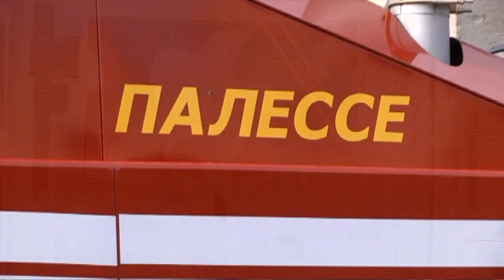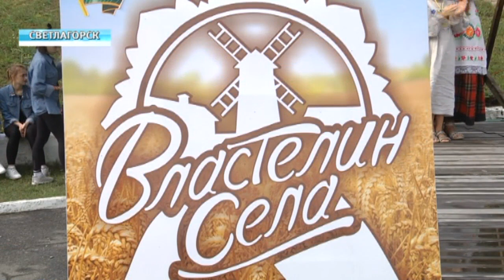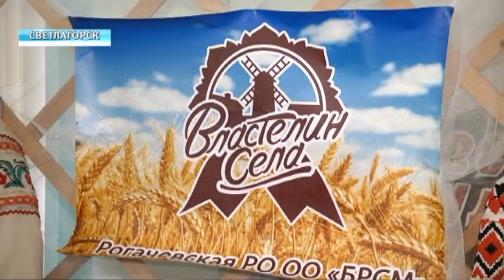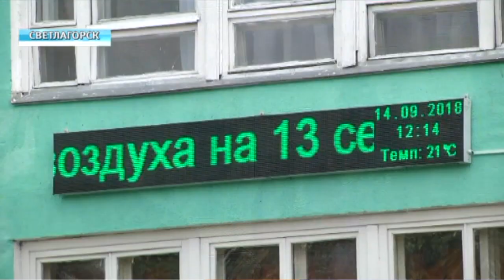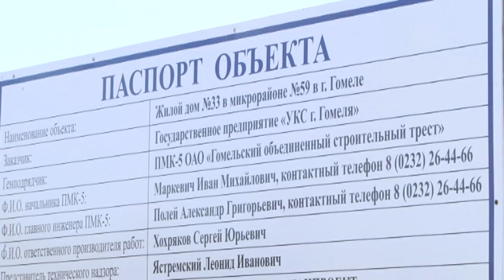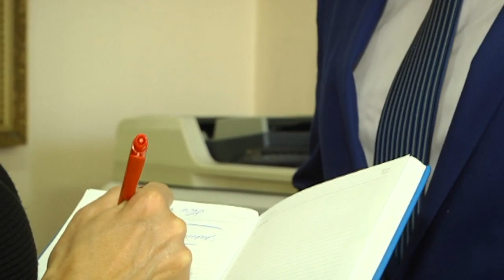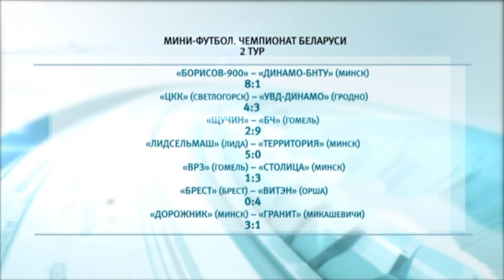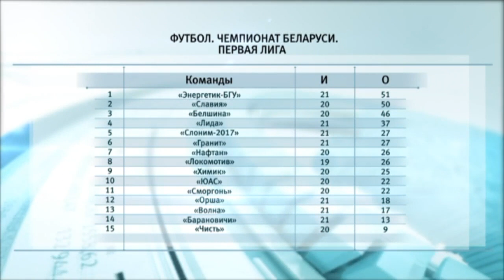17 09 2018 НОВОСТИ